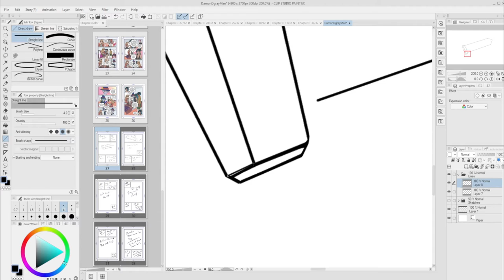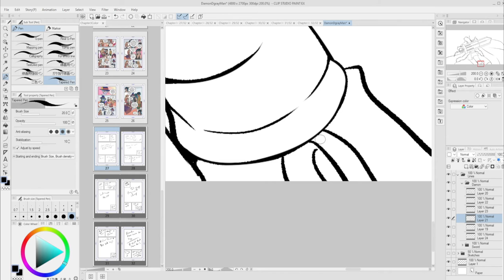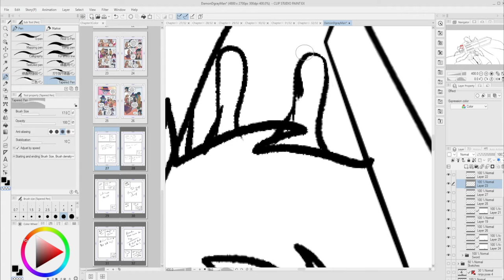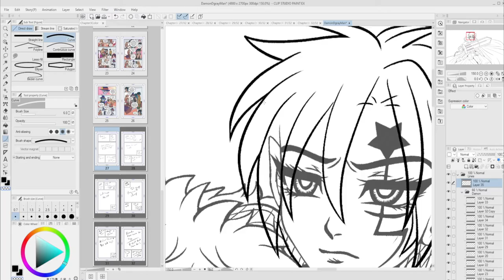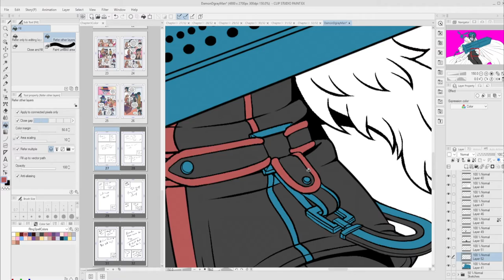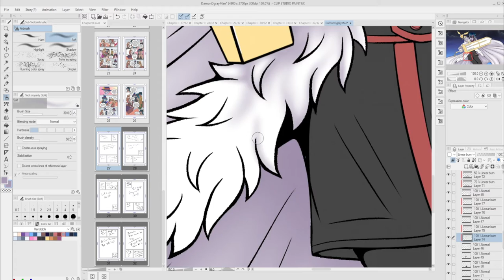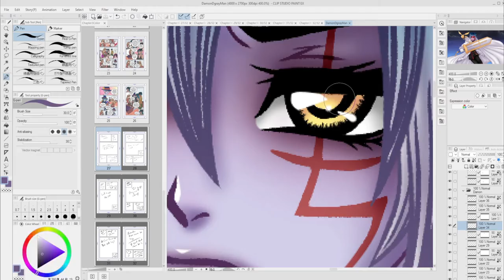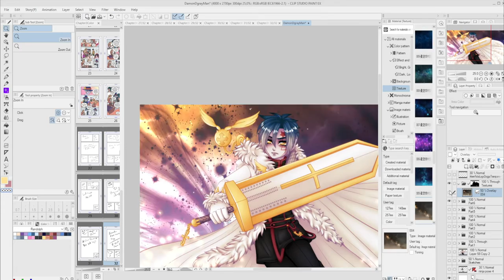DGrayman Halloween Cosplay Art Process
Image process of me drawing my OC Damon cosplaying Allen Walker from DGrayman for Halloween~! I made his skin a bit more purple after I finished the video since it got too white. Unfortunately a common issue with his purple skin and finishing effects, aaaah.

You can also read my comic Ring Spell on any of these lovely sites: